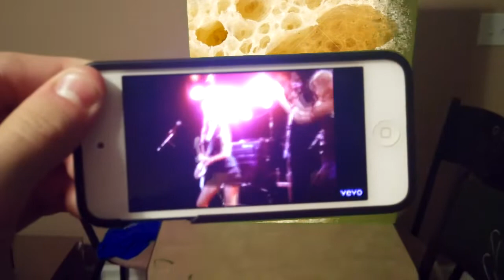don't think it don't say it...